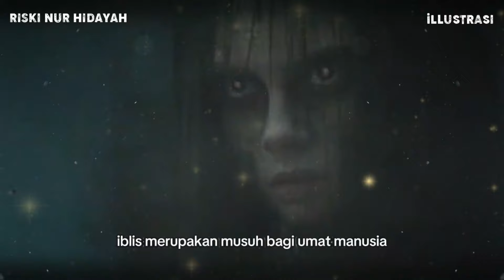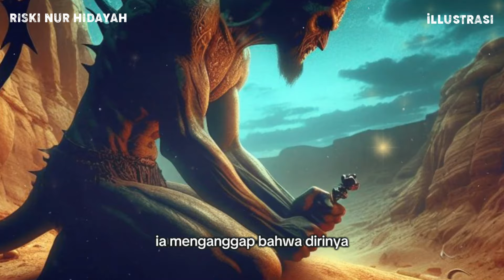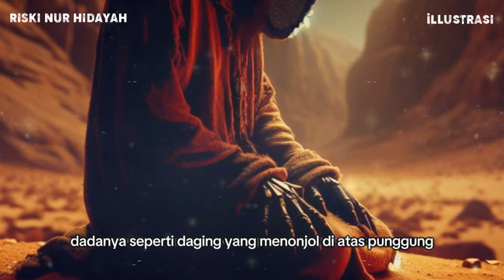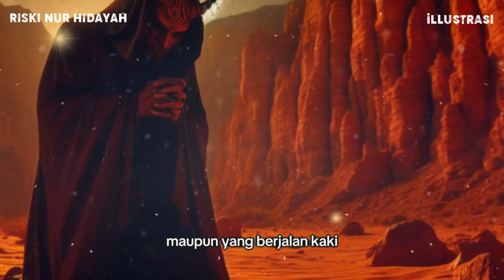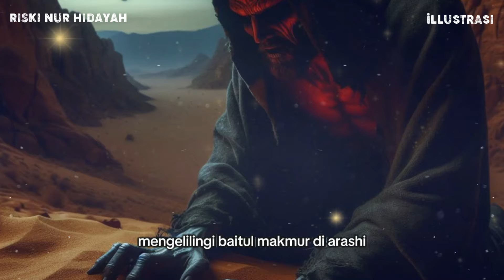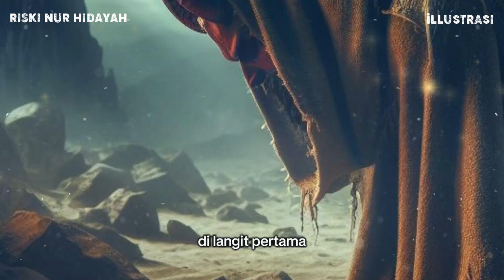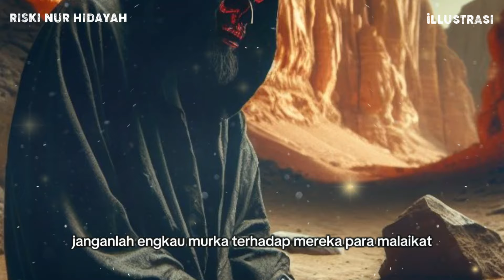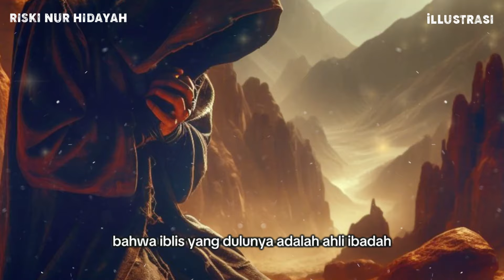ANEH TAPI NYATA ! Malaikat Justru Menangis Saat Iblis di Kutuk ! Sejarah Islam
Allah SWT memanggilnya Iblis dan mengubah wajahnya  menjadi bentuk seperti babi hutan. Kepalanya seperti kepala unta, dadanya seperti daging yang menonjol di atas punggung.

Tak hanya itu, wajah yang ada di antara dada dan kepala itu seperti wajah kera, kedua matanya terbelah pada sepanjang permukaan wajahnya. Lubang hidungnya terbuka seperti ketel tukang bekam, kedua bibirnya seperti bibir lembu, taringnya keluar seperti taring babi hutan dan janggut terdapat sebanyak tujuh helai.

Riski Nur Hidayah, Channel Islami yang belajar seputar :
• Cerita Islami
• Sejarah Islam
• Nasihat Islam